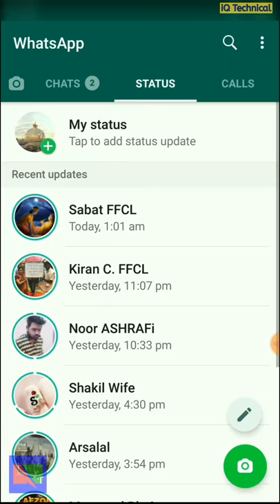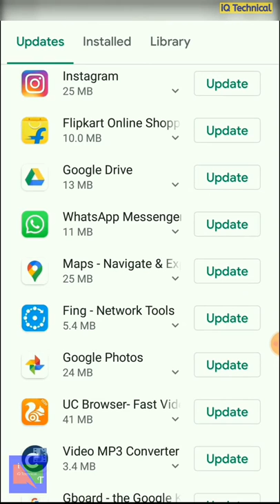WhatsApp Dark Mode | 2020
About this video :
Dosto kaise hain aap,is video mein maine WhatsApp mein dark mode kaise enabled karte hain bataya hai, Ummeed hai aapko video pasand aayegi.